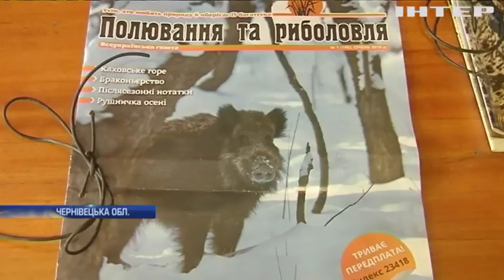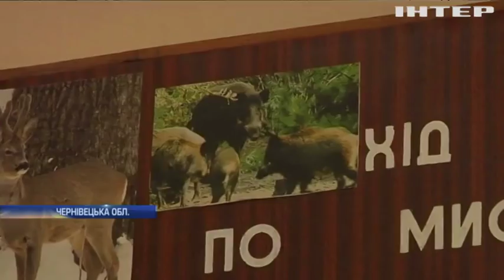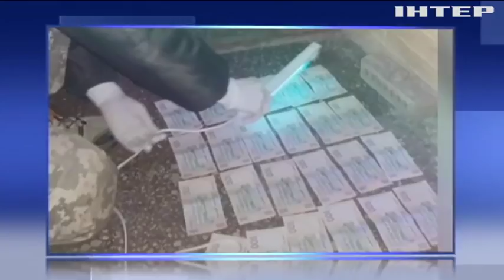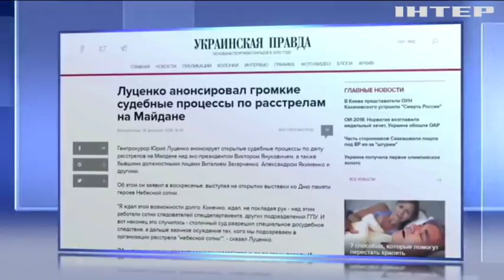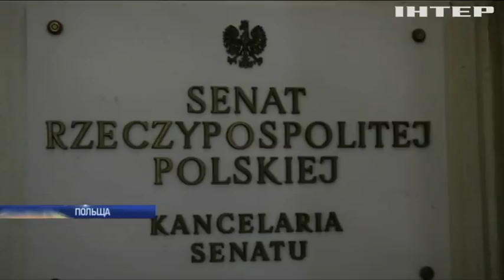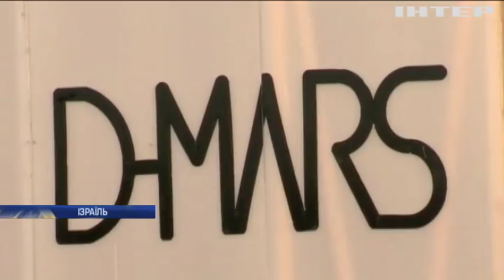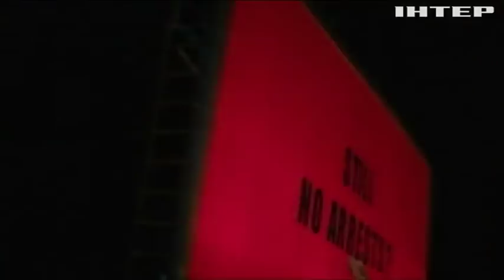Новости за 12:00, выпуск за 19 февраля 2018 года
Головні події на цю годину: Росія не пропускає вантажівки із України. В Одесі обрушилася частина будинку. Чиновник із Кропивницького за хабар обіцяв перемогу у торгах.